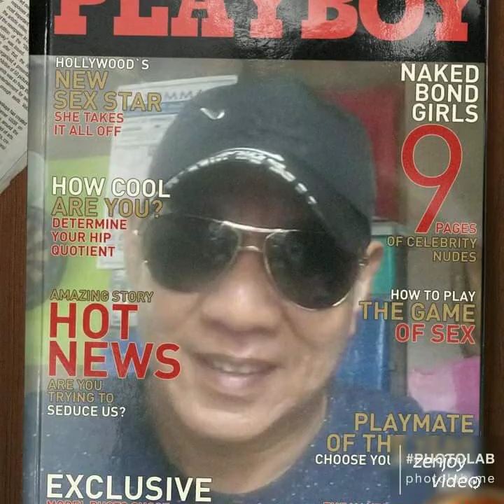DPP'S FAMILY APRIL 27,2021